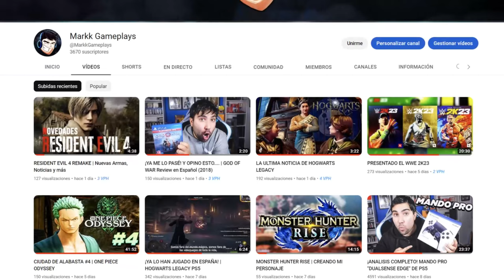Todas las transformaciones OFICIALES (SAIYAN) - Dragon Ball Xenoverse 2